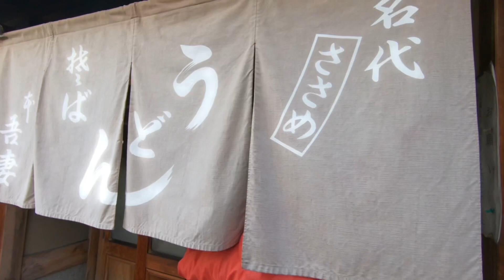December PTA Ride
Parents, Teachers, And friends rode together to climb the beautiful roads in Takarazuka, down the Muko River, across the Yamate Kansen, up the Mo and Ina River, capped off at the Azuma Udon, which has been in business for over 150 years.

保護者、教師、友人たちが一緒に宝塚の美しい道を自転車で登り、武庫川を下り、山手幹線、藻川、稲川を上り、150年以上の歴史を持つ「吾妻うどん」でランチ。